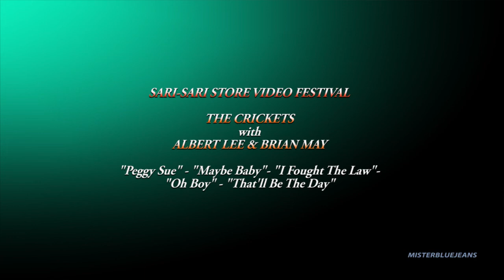SARI SARI STORE VIDEO FESTIVAL THE CRICKETS + Brian May + Albert Lee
SARI-SARI STORE VIDEO FESTIVAL
THE CRICKETS with ALBERT LEE & BRIAN MAY
"Peggy Sue"+ "Maybe Baby" + I Fought The Law" + "Oh Boy" _ "That''ll Be The Day."

Rock & Roll Band From Lubbock, Texas, Formed By Buddy Holly In 1950s.
MEMBERS: Sonny Curtis, Jerry Allison, Glenn D. Hardin, & Jerry Naylor
They Almost Chose The Name 'Beetles', The Beatles Chose Their Band Name Partly In Homage To The Crickets.
Graphic Design/Editor: Rollie (MisterBlueJeans) Grande